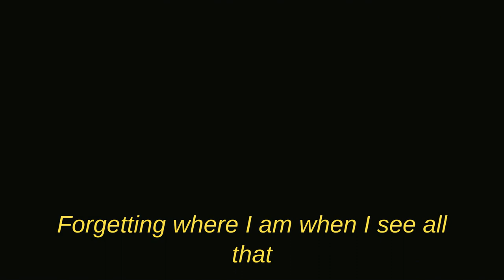02 - Technicolor Red - VHS - Glowbug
Technicolor Red is from the upcoming album VHS by Glowbug, which will be released on March 10th. It is written and recorded by Daniel Anderson. Mixed and mastered by Chip Westerfield.

VHS will be 100% free to download. However, I am suggesting anyone who can afford it uses the money they might've spent on this record for a donation to Best Friends Animal Society, a highly rated non-profit dedicated to helping find homes for cats and dogs in need and promoting no kill shelters. The usual price for an album is $10, so you can match that if you'd like, but anything helps.

The health of my cay, Winny, has been declining lately. Over the past decade she has helped with the creation of nearly every Glowbug record, sitting quietly on the desk next to me. Winny was a stray when I got her, but she was lucky enough to have a good life making records, not all cats and dogs are this fortunate. This album is dedicated to her.